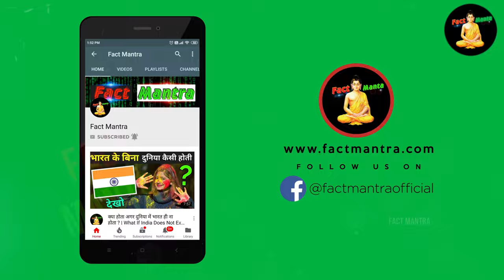अरब में हुआ इस्लाम का अंत, कट्टर शेख ने किया योगा का शुरुआत, मचा हड़कंप | Yoga Dance In Saudi Arabia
yoga in saudi arabia pak media
yoga in saudi arabia
yoga classes in saudi arabia
yoga classes in dubai

today in this video see about yoga dance in saudi arabia top trending topic in hindi also see yoga in saudi arabia pak media and yoga in saudi arabia and yoga classes in saudi arabia

Is yoga legal in Saudi Arabia?

Due to the conscientious efforts of Nouf Marwaai, an initiate and student of Swami Veda Bharati, yoga has recently been legalized in Saudi Arabia. We thank Nouf for all her efforts towards spreading yoga in Saudi Arabia and making available the yoga teachings for many

Queries Solved :-
saudi arab me yoga
saudi arabia hindi song dance
saudi arabia hindu dharm
why saudi following hindu dharma